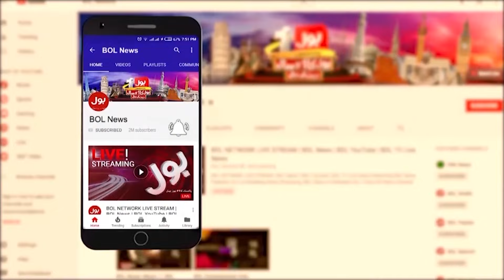Climate Change | Smog Out Of Control In Lahore | Operations Begin | Who Is On Target?| Breaking News